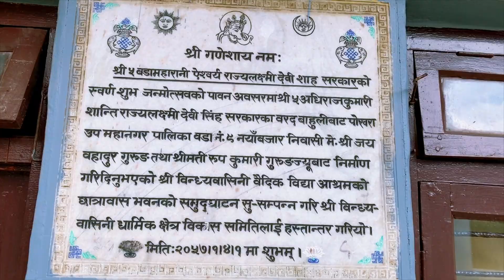Sarbashakti Sworupa Shree Bidhyabasni Mata (August 2022 Nepali Version)